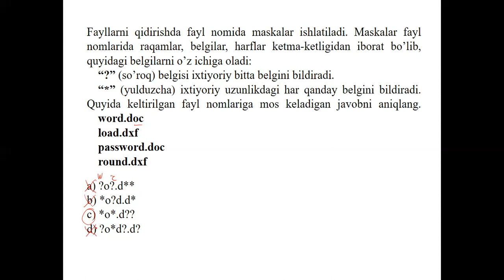Fayllar nomidagi maska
Barcha yechimlar bo'yicha to'liq videodarslardan tashqari :60 ta qoʻshimcha videodars ➕292 ta masalaning yechimi, 350 dan ziyod tayyor yechimlar Nozimbek Zaripovning maxsus botida joylangan va joylashda davom etamiz nasib boʻlsa.

👆👆 telegram manziligi ismingizni yuboring.